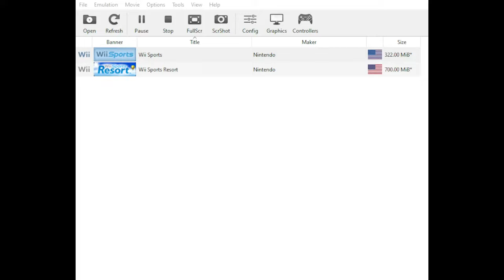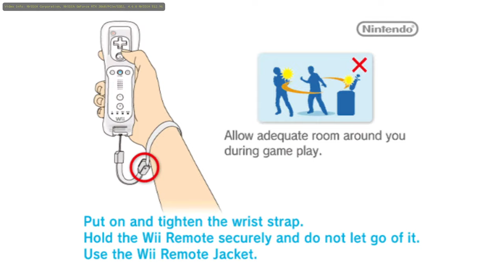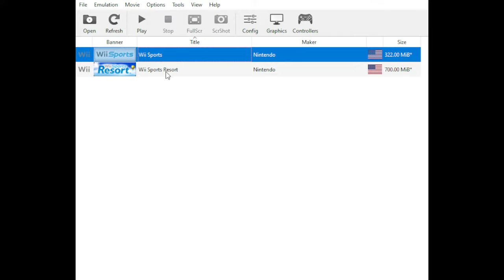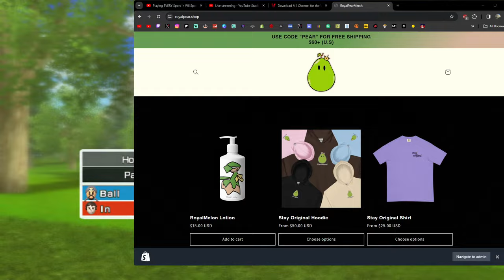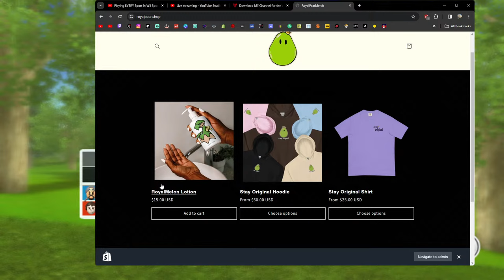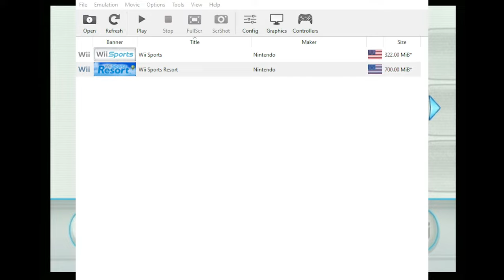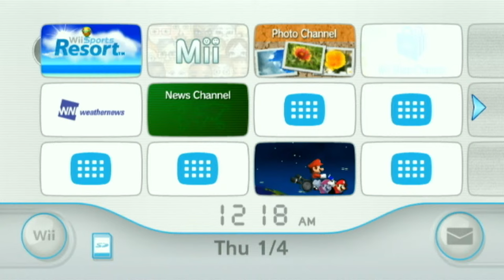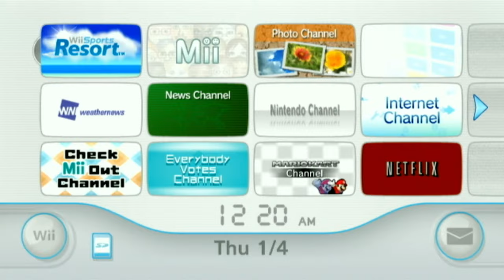Playing EVERY Sport in Wii Sports (and Wii Sports Resort)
USE CODE PEAR IN THE FORTNITE SHOP
playing with @HackedCrusade